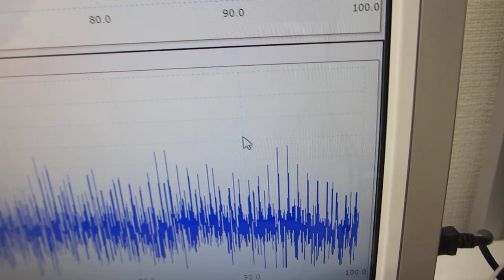超音波の音圧測定・解析・評価技術を応用した、非線形現象の制御技術（超音波システム研究所）